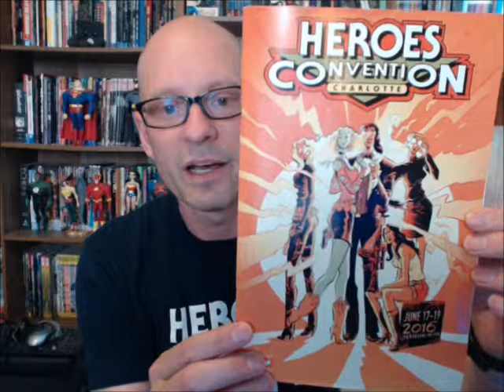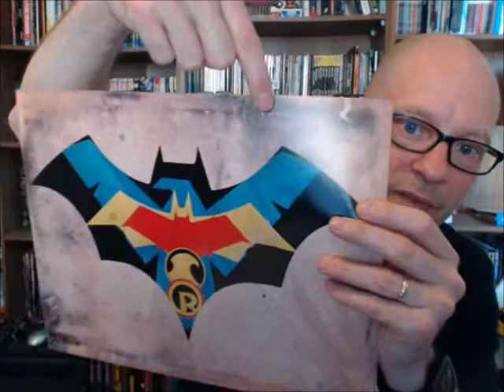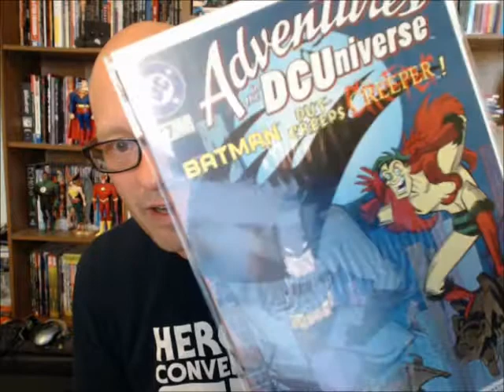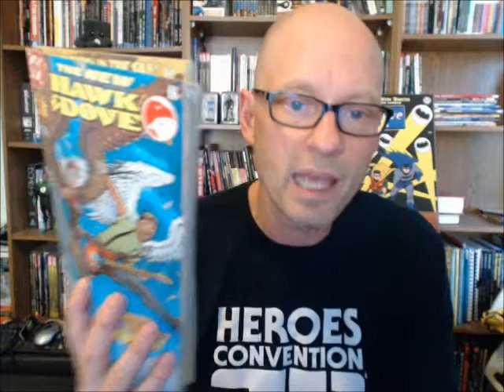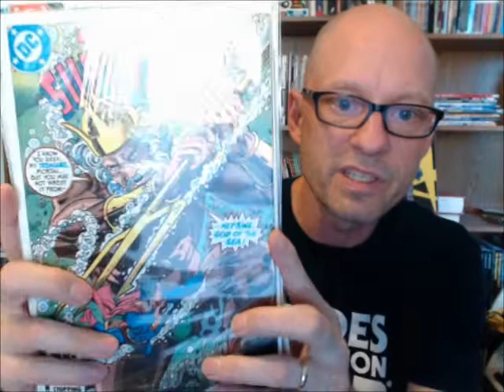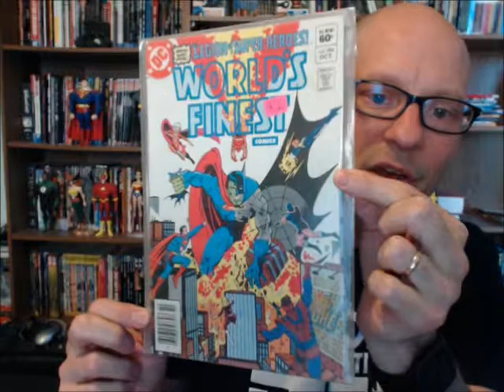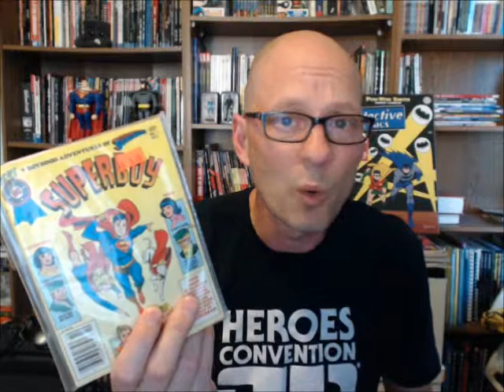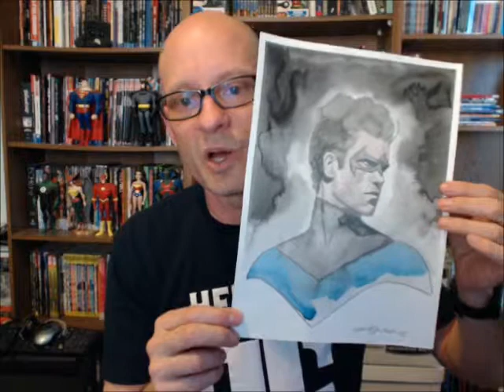HeroesCon 2016 Goodies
I show the things I bought while I was at HeroesCon 2016. Visit longboxreview.com to listen or download the podcast episode where I talk much more in depth about my con experience.